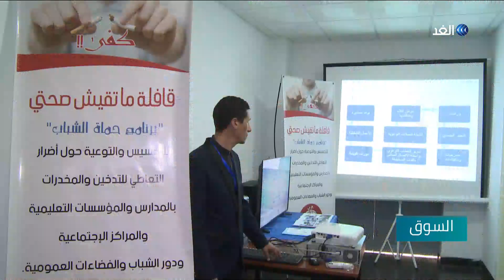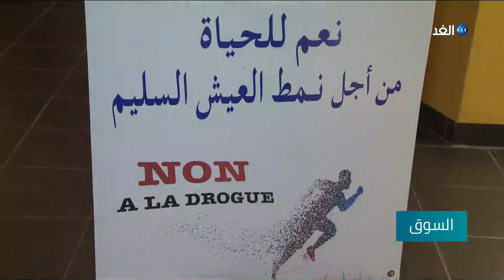تهريب الذهب.. هدر مليارات الدولارات في السودان | السوق - 2019.12.03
موجة تهريب الذهب تجتاح السودان وقلق من فقدان مليارات الدولارات، وفرنسا تتعهد بالرد القوي على العقوبات الأمريكية، وتفاقم أزمة نقص الأدوية في الصيدليات المغربية
أهم موضوعات نقاش الإعلامي حسن فوده مع اصحاب الرأي والاختصاص في حلقة اليوم من برنامج